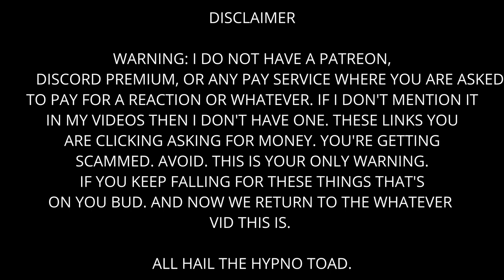4th Impact performs "Times Two" LIVE on Wish 107.5 Bus Reaction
Perfection as always.